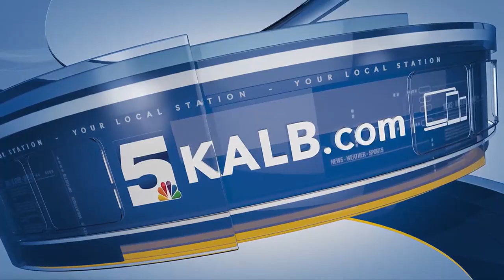GPSO Annual Pancake Breakfast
Chief Deputy Stacey Roberts previews the GPSO Annual Pancake Breakfast.